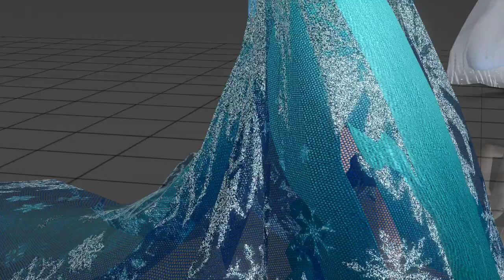[MMD] Frozen - Model Test (ビューティ・メドレー ~Glossy Mixture~ )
~ME~
FSP
Champ
KhangleMMD
Ourico
KanbaraNaiki
KH40
KhangleMMD
Disney
Seto